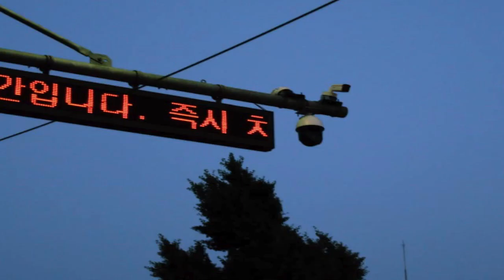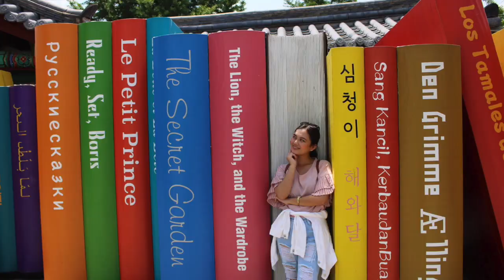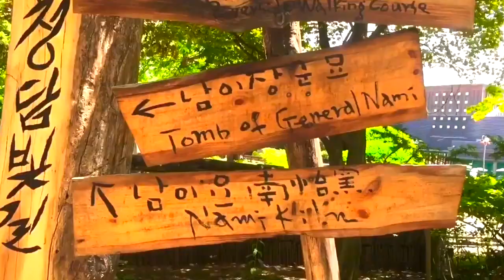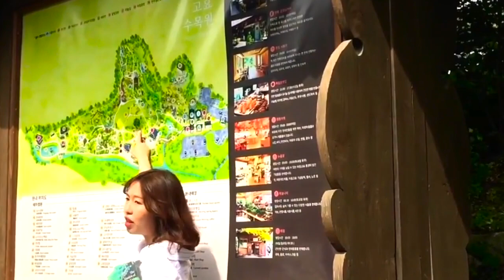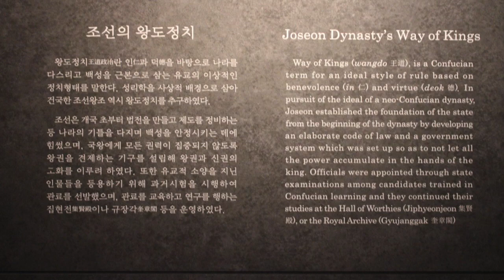Summer in South Korea | places we visited, wearing hanbok, meeting Kim Chiu & RK Bagatsing,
Korea Travel Vlog 2018

📸Shots & Edit by: K. Caberoy

Hotel: Hamilton Hotel, 179 Itaewon-ro, Itae won, Seoul,  South Korea

Featuring:  Nami Island, Garden of the Morning Calm, Petite France, Gyeongbokgung Palace, National Museum of Korea, Myeongdong Shopping District

Had a chance to meet Kim Chiu and RK  Bagatsing while shooting Ipaglaban Mo at the Garden of the Morning Calm.

It was a summer worth remembering.

ABOUT THIS CHANNEL:
Short life films by Karyll Caberoy. A series of cozy, wholesome vlogs finely edited & presented to radiate  bright & mellow mood. xx

Shots of espresso, warm-lighted bakeshops, coffee cups, flower shops, lazy days, weather moods, tasty food, spontaneous roadtrips, bubbly beach trips, mountain treks, foreign land, window seats, train rides, and lots of life as it is 🍃